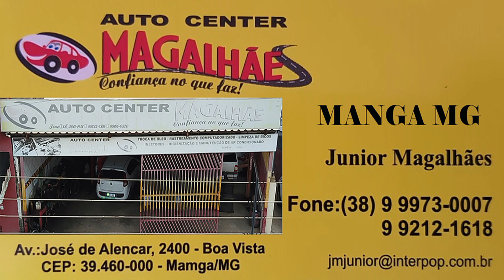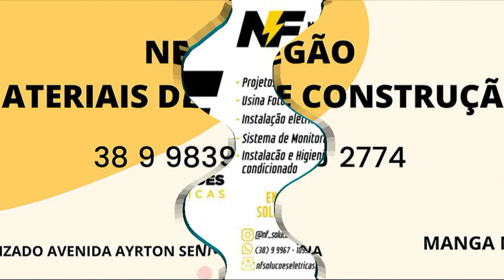VIDEO PATROCINADORES JOGO OLYMPIQUE X AGROPASTO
TRANSMISSÃO AO VIVO "NORTICIAS"